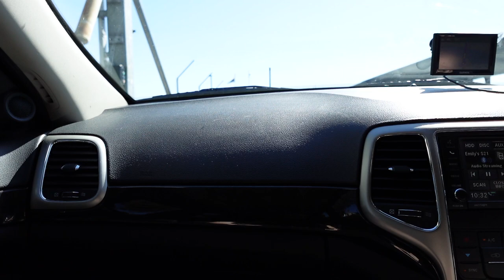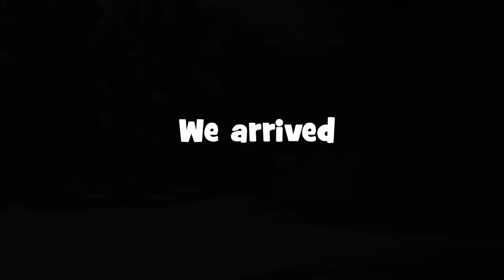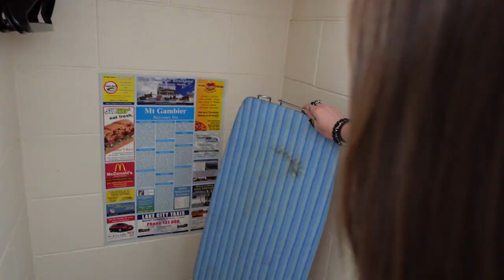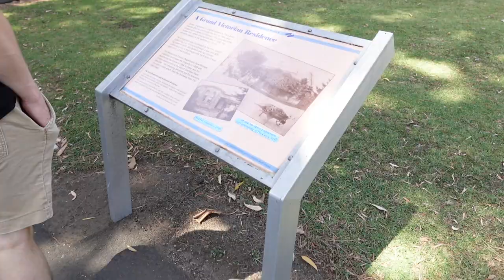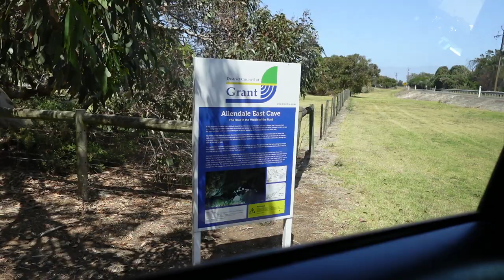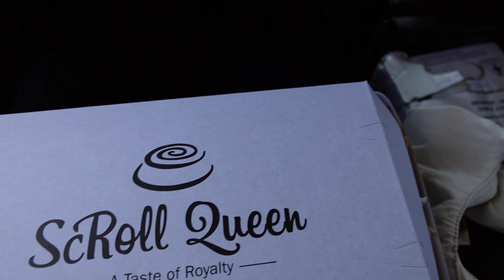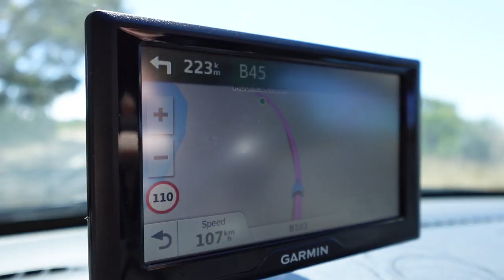MOUNT GAMBIER 2024! Vlog #14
it was good to go back! always forget how beautiful this place is!

Share this if you found it entertaining :)